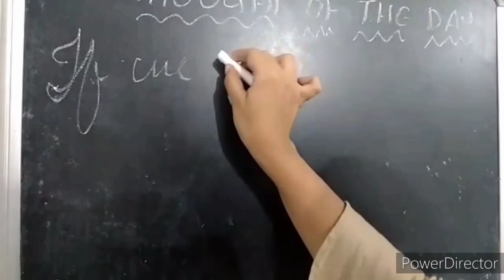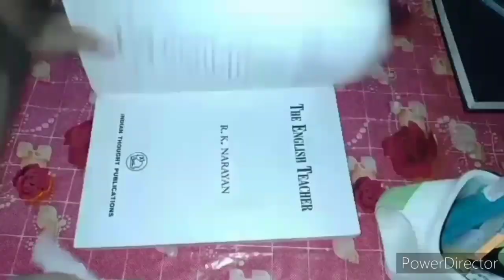Busy-Buzzy Day.😔😒😑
Daily vlog.
Study vlog.
D.el.ed vlog.
Student-Teacher vlog.